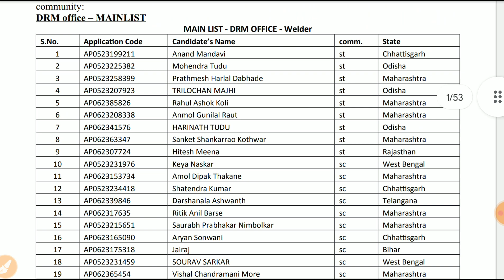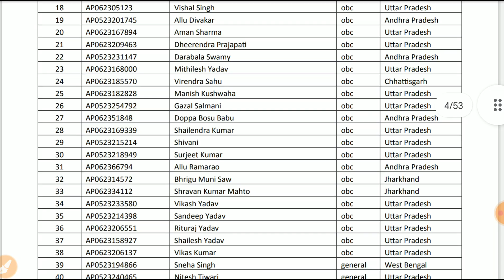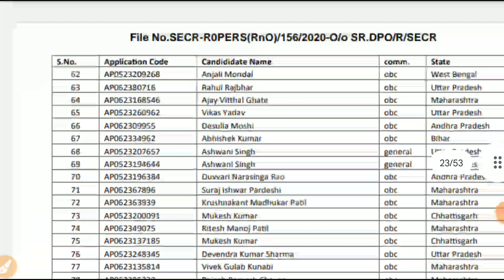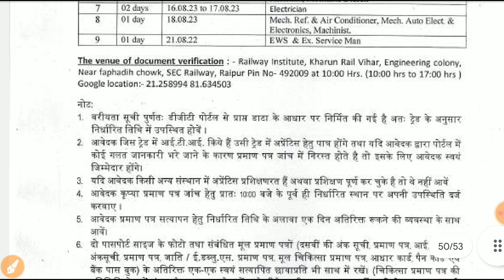Railway Apprentice Merit List 2023 || Railway Apprentice DV